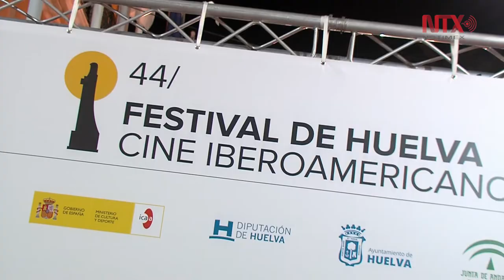Xavi Sala prepara una nueva película sobre el silencio en México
«El Ombligo de Guie ‘dani» ha coincidido en cartelera de festivales fílmicos con «Roma» del también cineastamexicano, Alfonso Cuarón.